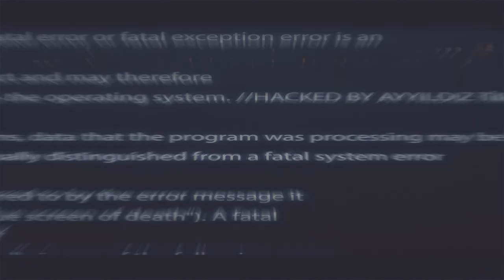AYYILDIZ TİM DİSCORD I SOSYAL MEDYA YARDIM I H̙͔ͭͥͩ̓̏ͬA̛͚̟͙̫͕̪̯ͦ̎̀͐̍̌C̵͖͚̙͈̲̉ͥK̼̠ͦ͘S̱̞͖͇̐̽̆͋ͧ̊̌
◆Siber Sorumluluk Gerektirir.
►17+ Yaş
►Sorumluluk ve Bilinçlendirme

◆Ayyıldız tim resmi discord grubu değildir.
◆Ayyıldız tim'den bazı üyeler mevcuttur
◆Yeni Bir Kanal GÜNCEL
◆Overson Turkiyeden
► Overson Turkiye ◄

Overson Turkiyeden

► Overson Turkiye ◄
►ETİKETLER !